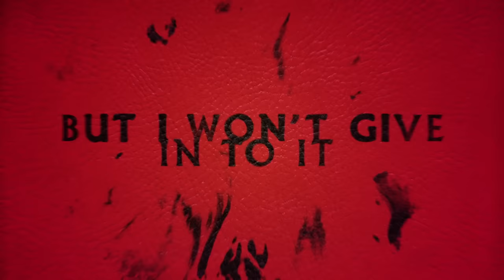Imagine Dragons - Higher Ground (Official Lyric Video)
Directed by Justin Moon
Animated by Justin Moon, Michelle Renslo, Jordan Diver, Natalie Serratos, Jillian Dorsey

"Higher Ground" Lyrics:

I know when my day will come
Go back to the place that I came from
Lookin’ back will I think that I did it right
I still don’t sleep at night
I got these symphonies stuck in my head
And they don’t leave
Fillin’ up the silence with these notes
I don’t want them to go

Ghosts follow me around these days
Haunting my head and house
My mind is crazy loud
But I won’t give in to it
Take it all in stride

This life is such a ride
I live until I die
I walk into the fire
I’m searching for the higher ground
What a life
Won’t fail unless I try

I’ve got that golden gun
I was born as the seventh son
Everything comes with conditions
Everyone’s got their dirty dishes
I’ve got these memories
Stuck in my head, and they won’t leave
Filling up my treetops with these crows
I wish that they would go

What a life
I’m searching for the higher-

Get it, got it, want it
Tell me what to do and I’m on it
I am the witness
The genesis
The reason
I am the witness, the witness, the witness

What a life
Bleeding, keep on breathing

Higher ground
Hey, hey
Higher, higher
Higher, higher ground
Higher ground
Hey, hey
Higher, higher
Higher, higher ground

Music video by Imagine Dragons performing Higher Ground (Lyric Video).